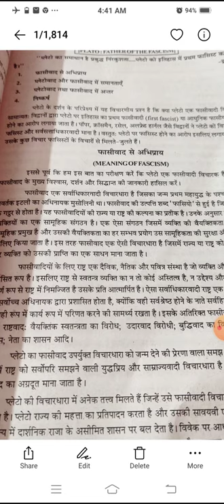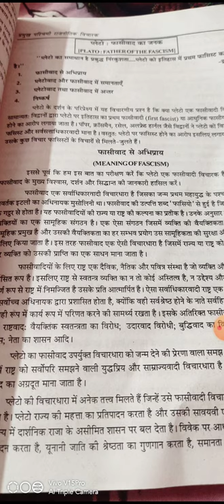Dr. Padma Meena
Plato ka fascism Pol.Sc.